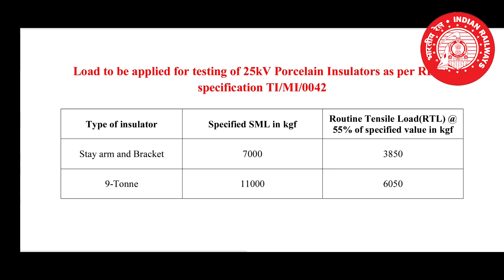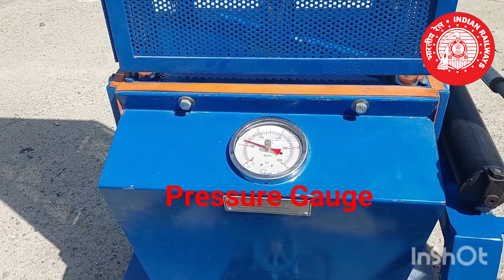Insulator Testing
Any Time Learning